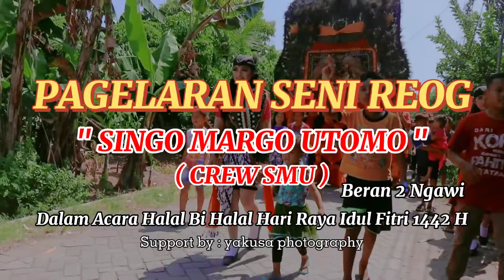Reog SINGO MARGO UTOMO ( Crew SMU ) Beran 2 Ngawi. || Part 1.terbaru 2021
Dalam acara Idul Fitri 1442 H. Reog SINGO MARGO UTOMO Crew smu beran ngawi...||| Part 1